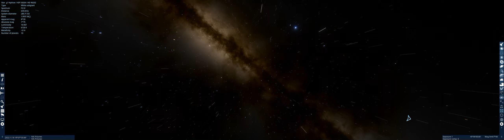SpaceEngine | 3840x1009 canvas test by Frane98